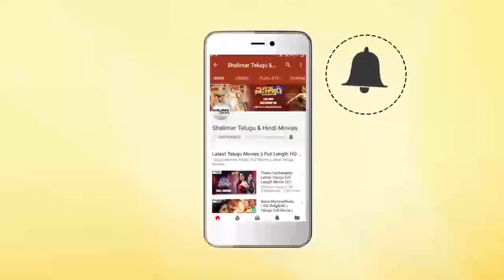Visakha Express Movie || Ali Superb Comedy Scene || Naresh, Rajiv Kanakala || Shalimarcinema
Watch Ali Superb Comedy Scene From Visakha Express Movie. Features Allari Naresh, Rajiv Kanakala, Preeti Jhangiani, Kota Srinivasa Rao, Sindhu Tolani, Ali, Mumaith Khan, Narsing Yadav, Shankar Melkote, Dharmavarapu Subramanyam, Vijayaranga Raju, Hema Sunder, Giridhar, Directed by Mullapudi Vara, Produced by Tulasi Gopal, Music by Vijay Kurakula.